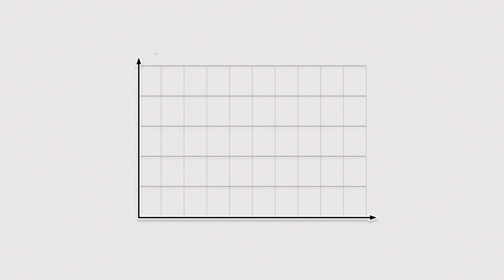AS_PKV test video render (w/o copyright)